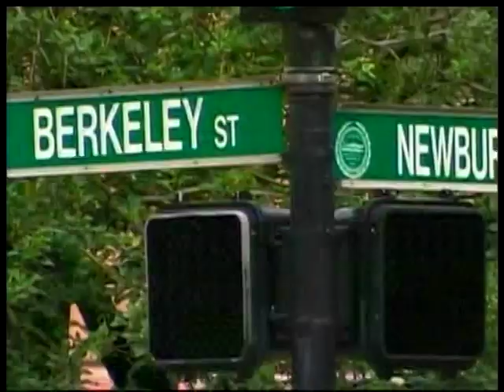Queen Elizabeth II visit to Canada 2010 part 3